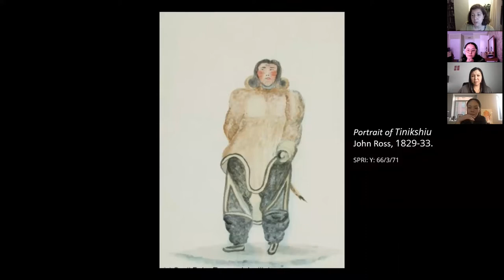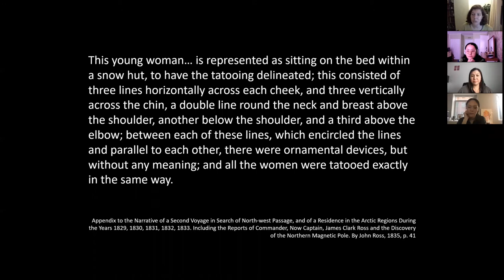The Big Freeze | Film makers' panel discussion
Join film makers Nyla Innuksuk, Asinnajaq and Alethea Arnaquq-Baril for a 50 minute discussion about Inuit film making and the value of historic collections and archives in their work. This panel discussion accompanies a screening of Breaths, Three Thousand, and Tunniit: Tracing the Lines of Inuit Tattoos by the three film makers respectively, as part of the Big Freeze art festival at the Polar Museum.